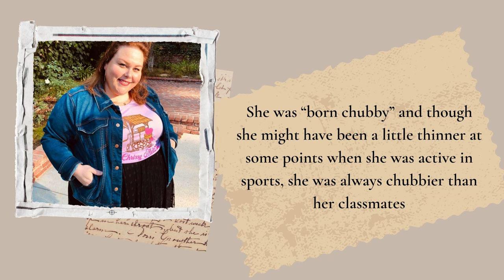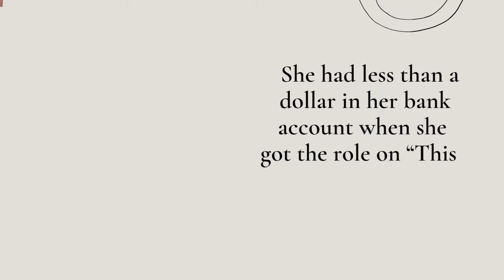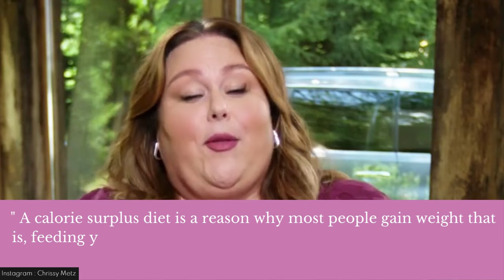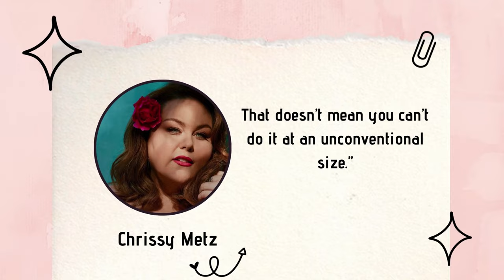How Chrissy Metz Lost 100 Pounds? - Her Amazing Weight Loss Story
Check out how Chrissy Metz lost 100 pounds? We cover her inspirational weight loss journey and cover the obstacles she faced alongwith her diet and workout plan.
Do check out to find out the complete story of Chrissy Metz weight loss.
1) Melissa Peterman Weight Loss : How She Lost 60 Pounds?

2) How Khloe Kardashian Lost 60 Pounds?

to access all the latest content on beauty, makeup, wellness, fashion, skincare, nails and haircare.